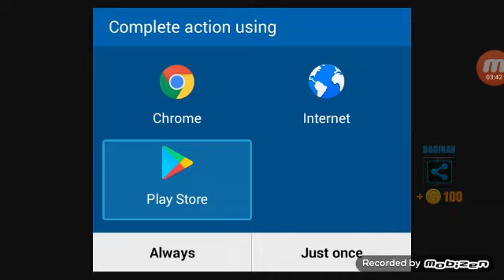teolet bus driving 3d mod apk | teolet bus driving 3d gameplay by always happy gaming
telolet bus driving 3d mod apk

try now to playing

 watch & enjoy now.

try now playing game for your mobile phone.

hi freind, how are you. i'm your friends.

don't forgot me - thanks for wathing this video,

hi,friends Welcome to my videos, enjoy every game, every story, the most important it is enjoy,

i am interested to all raching game,
with the best gameplays for android, My favorite games like.